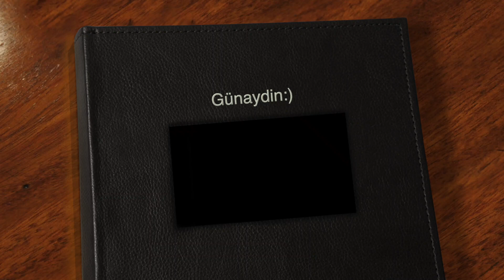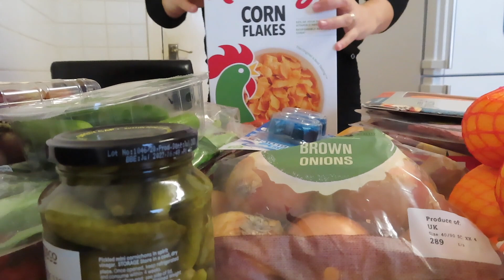ÇOCUKLUGUMUN OYUNCAGINI BULDUM | BENi KORKUTTU